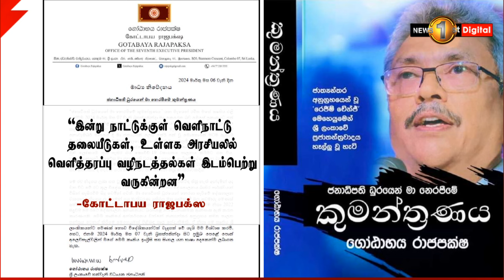தன்னை பதவி நீக்க சர்வதேச, உள்நாட்டு சக்திகள் நேரம் பார்த்து காத்திருந்ததாக கோட்டாபய தெரிவிப்பு